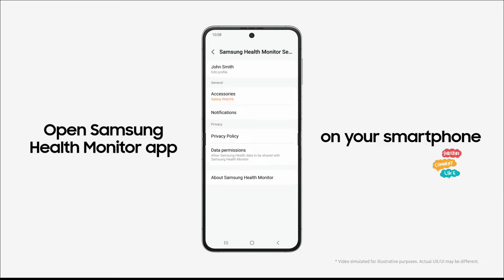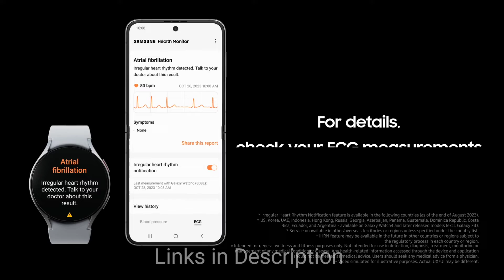Monitor BLOOD GLUCOSE Level with Samsung Galaxy Watch 7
(paid link)